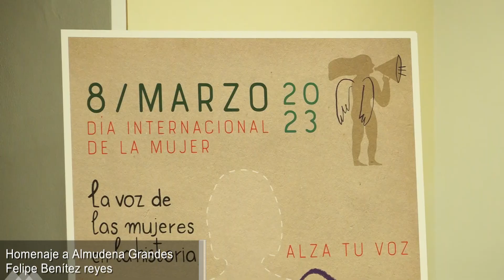Felipe Benítez Reyes Homenaje Almudena Grandes 07 03 2023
Felipe Benítez Reyes, homenaje a Almudena Grandes 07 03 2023